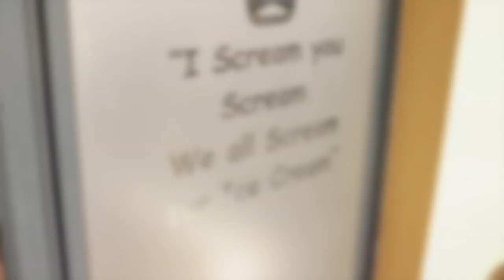MY FIRST MAJOR COLLAB! (Ahhhh😭🙌🏾) | Nyemba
I landed my first major brand deal with my favorite ice cream company in life! See the process of how 'The Nyembs' came to life. Enjoy!

THE NYEMBS is available at:
-East Park Mall
-Centro Mall
-Waterfalls Mall

Go into the shop and ask for it✨